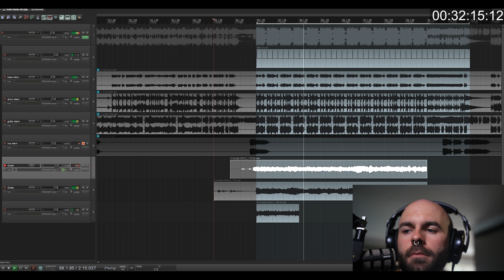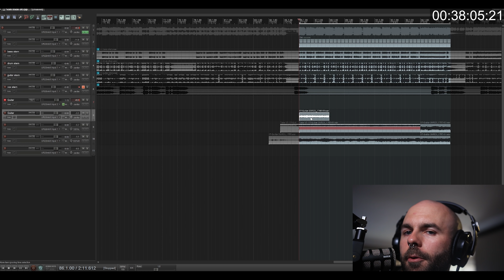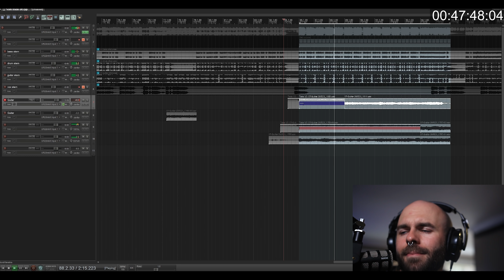Writing a VEIL OF MAYA Solo!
Song: It's Not Safe to Swim Today
Band: Veil of Maya

If you enjoy these videos, and want special perks and access to weekly group guitar lessons for members only? Consider joining The Troupe! Hit the join button above to check out the details!

Dean on IG: @Dean_Lamb_
Claire on IG: @claines_world

Claire and Dean play kiesel guitars, check out their online build calculator and in-stock section

Thank you to my YouTube Supporters!!!

Alpha Jeteroni
Michael Sauvageau
trystan j
Santeri Salminen
Theblastmaster
Duh
Vanna Dillinger
Relaxander666
Sloshthedark
Dennis O'Rourke
EWARYST
Grow Up
garrikXvrod
hnueeeungg
Timi Häkkinen
Fred M
Tyler Kelly
shaun middleton
Matt P
George Riant
Disdained
Gummy Metal
Jason Nardone
Aaron Durbidge
Jamie Platt
Nastydissonance
Frank Santilli
Jesse Rowell
lili kroth
Ghostie
xDoomBeard
Silhouette87
Jadee Stevens
James Shipp
Steve Vander Velden
Aaron Mitchell
Jesper Ojala
Benjamin Beyer
theonewhofailed
MoneyTalksMusicRocks
Andrew B
Colin Andrews
Quint
Brandon Sills
Keith B
Coroner93
WAXULIMATE
Styx's Hackshop
Peepo Happy
Sheldon Leung
Mason Hutchens
recall34
The Final Hammer
JaymesIsMetal
Dep ShallBurn
Matt Waldbrook
cadaviar
Johnny Two Hats
MILO_OF_CROTON
Chandler Tyndall
Norbert Remsei
Ash D.
Daniel Fazio
Gordon C
Corey Allgood
Ollie Thompson
WickedDeathWish
Jacob Long
a shoggoth
Mello TLK
Adult_Virgin
Brian toro
eiedu
FjompenNiZZe
Mario Villarreal